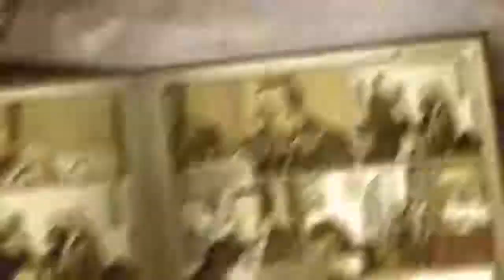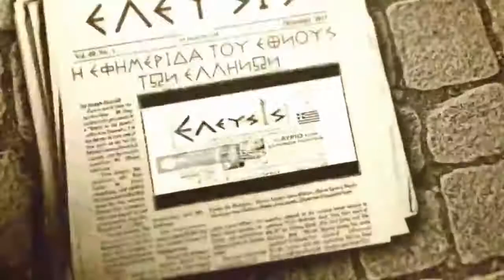ΘΕΟΔΩΡΟΣ ΤΕΡΖΙΔΗΣ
ΘΕΟΔΩΡΟΣ ΤΕΡΖΙΔΗΣ ΥΠ. ΕΥΡΩΒΟΥΛΕΥΤΗΣ ΕΛΛΗΝΩΝ ΣΥΝΕΛΕΥΣΙΣ